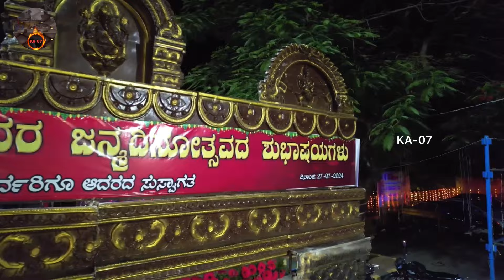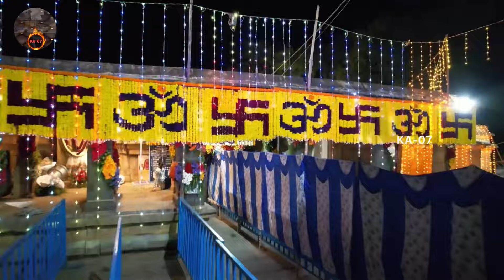Kolaramma temple drone video॥Kolaramma birthday celebrations॥ಕೋಲಾರದ ಕೋಲಾರಮ್ಮ ದೇವಾಲಯದ ಡ್ರೋನ್ ವಿಡಿಯೋ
ಕೋಲಾರಮ್ಮ ದೇವಾಲಯದ ಡ್ರೋನ್ ವಿಡಿಯೋ

ಕೋಲಾರಮ್ಮ ತಾಯಿಯ ಜನ್ಮದಿನದ ಪ್ರಯುಕ್ತ ಕೋಲಾರದ ಶಾಸಕರಾದ ಕೊತ್ತೂರು ಮಂಜುನಾಥ್ ರವರು ವಿದ್ಯುತ್ ದೀಪಾಲಂಕಾರ ಹಾಗು ಪುಷ್ಪಾಲಂಕಾರವನ್ನು ಮಾಡಿಸಿದ್ದರು.

Bgm credit-